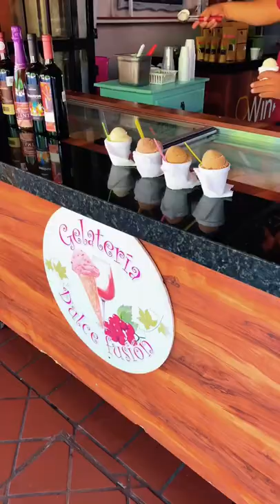Tequisquiapan, Querétaro el pueblo mágico más lindo en el centro de México